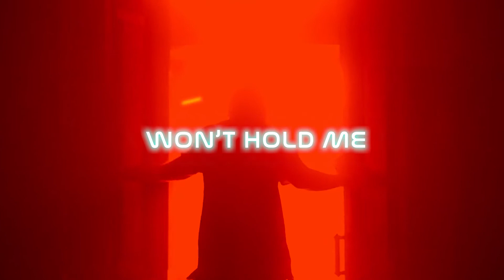ABOVE AND BEYOND | ARC 2020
Whom the Son sets free is free indeed. (John 8:36)